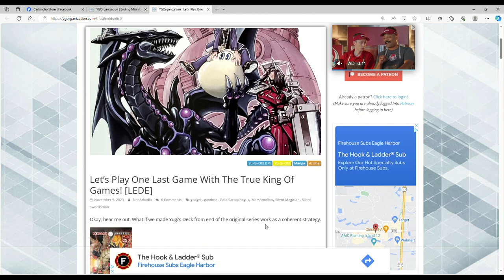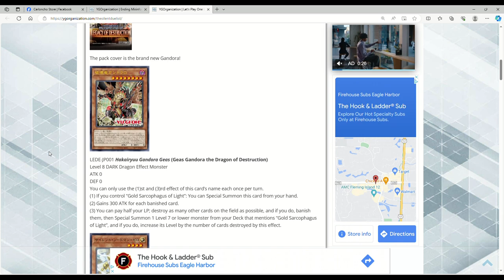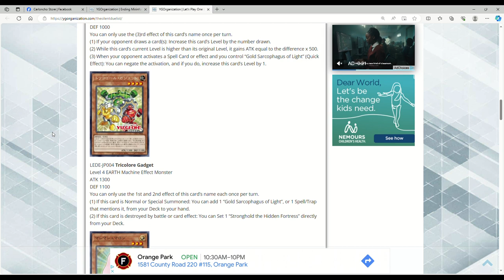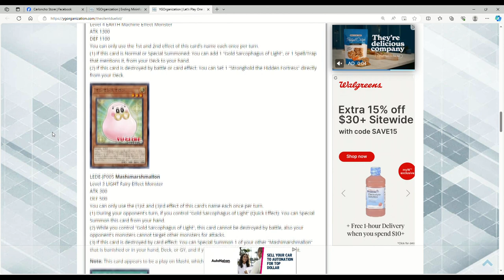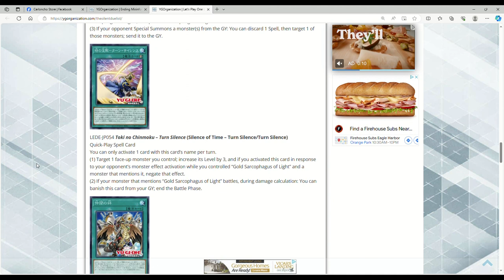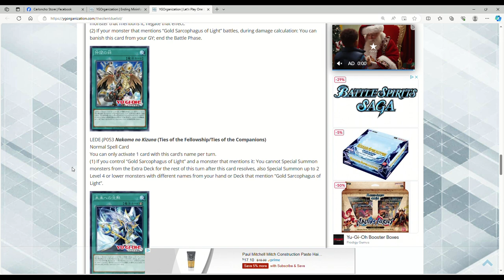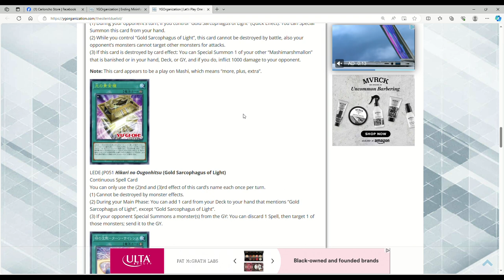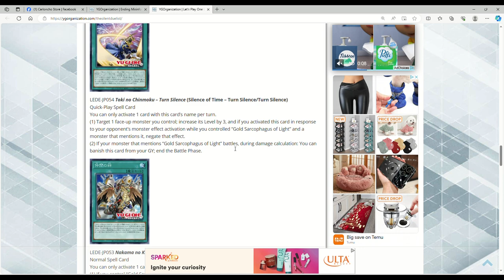NEW YUGI SUPPORT IS HERE! YUGIOH LEGACY OF DESTRUCTION!